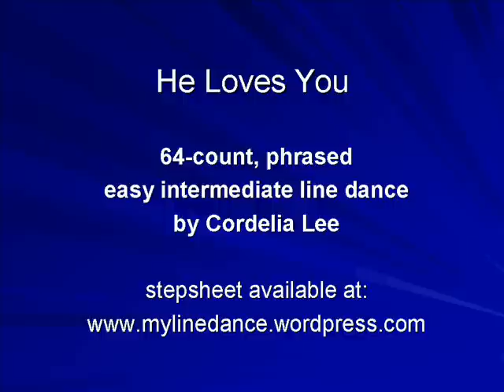He Loves You (Line Dance)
64-count, phrased, easy intermediate line dance by Cordelia Lee, November 2009. Dancers (L-R): Lavender Cheng, Cordelia Lee, Anders Cheng. Special thanks to Rachel Ee for shooting this video.

Choreographed by Cordelia Lee (Kuching, Malaysia), November 2008
Description : Phased, lower intermediate line dance
Music : He Loves You (music by John Winston Lennon, Paul James McCartney, parody lyrics by Mark Bradford)  [152 bpm / Righteous Pop Music, Volume 5, Line Level  Production, Denver, Colorado]
Sequence:    ABABA ABAAA

Section A

ROCK FORWARD, RECOVER, CHASSE, ROCK BACK, RECOVER, KICK BALL CROSS
1 2 Rock forward on left, recover on right
3&4 Step left to left, step right next to left, step left to left
5 6 Rock back on right, recover on left
7&8 Kick right to right diagonal, step right beside left, step left, cross left over right

SIDE, ¼ LEFT, COASTER STEP, SHUFFLE FORWARD, FORWARD, ½ RIGHT
1 2 Step right to right side, pivot ¼ L (9.00) on ball of right (weight remaining on right)
3&4 Step back on left, step right next to left, step left forward
5&6 Shuffle forward on right-left-right
7 8 Step forward on left, pivot ½ R turn on ball of left, stepping forward on right

¼ RIGHT, LEFT CHASSE, BACK ROCK, RIGHT CHASSE, BACK ROCK
1&2 Turn ¼ R stepping left to left side (6.00), step right next to left, step left to left side
3 4 Rock back on right, recover on left
5&6 Step right to right side, step left next to right, step right to right side
7 8 Rock back on left, recover on right (3.00)

ROCKING CHAIR, ½ RIGHT TURN
1-4 Rock forward on left, recover on right, rock back on left, recover on right

Section B

CROSS, HOLD, RECOVER, HOLD, SIDE, HOLD, CROSS, HOLD
1--4 Cross left over right facing R diagonal throwing both arms down sideways with the palms facing the back wall,  hold, step right slightly back, hold
5--8  Step left to left side squaring up to 12.00, hold, cross right over left facing L diagonal, hold

SIDE, LOW HOP, SIDE, HOLD, SWAY R-L-R-L
1 2& Step left to left side squaring up to 12.00 (1), hop (2), step right next to left (&), clapping twice (2 &)
3 4& Step left to left side (3), hold, clapping twice (4 &)
5--8  Sway to the right, left, right, left (weight ending on left)

1--4 Cross right over facing L diagonal throwing both arms down sideways with the palms facing the back wall, hold, step left slightly back, hold
5--8  Step right to right side squaring up to 12.00, hold, cross left over right facing L diagonal, hold

SIDE, LOW HOP, SIDE, HOLD, SWAY L-R-L-R
1 2& Step right to right side squaring up to 12.00 (1), hop (2), step left next to right (&), clapping twice (2 &)
3 4& Step right to right side (3), hold, clapping twice (4 &)
5--8  Sway to the left, right, left, right (weight ending on right)

Ending -- Dance until count 20 of Section A (you'll be facing 6.00), then step right to right side, hinge ½ L turn, stepping left to left side (12.00), cross right over left facing left diagonal, hold, point right index finger at left diagonal, turn body R squaring up to 12.00, finishing up with a pose, pointing directly ahead.